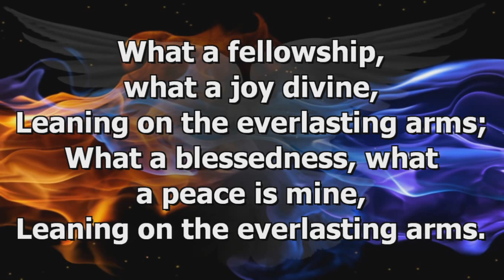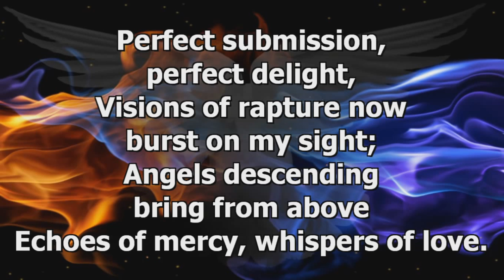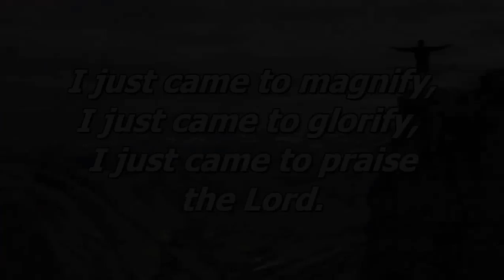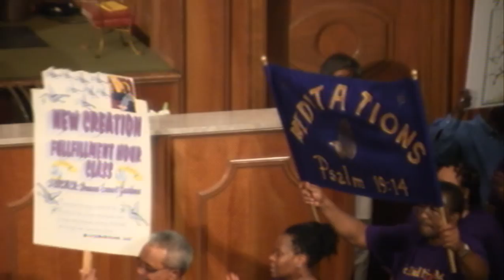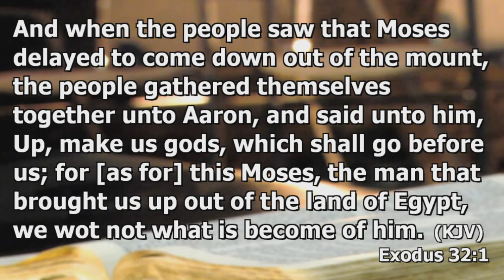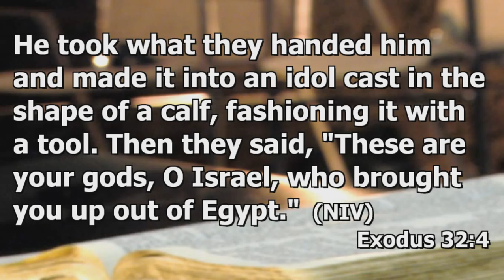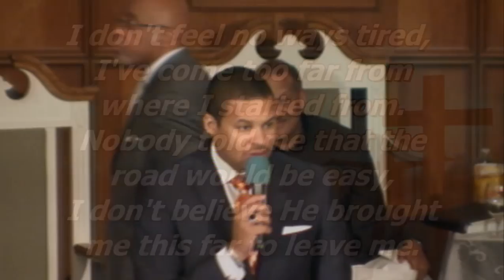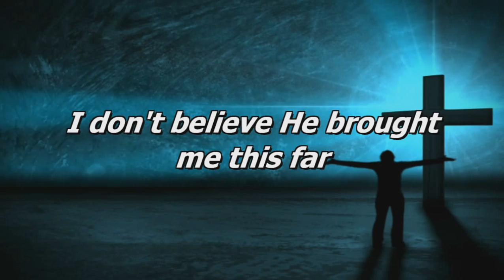7/14/14 Revival (Monday Night)